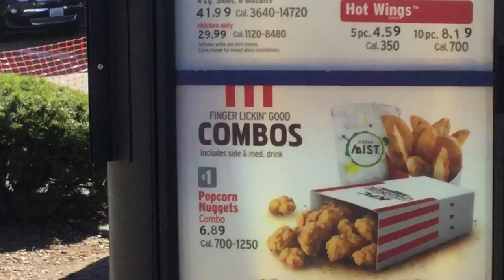FINGER LICKIN' GOOD KILLS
Who knew that Wiimote was capable of stylish stuff like this?